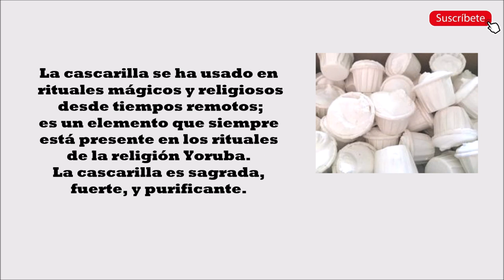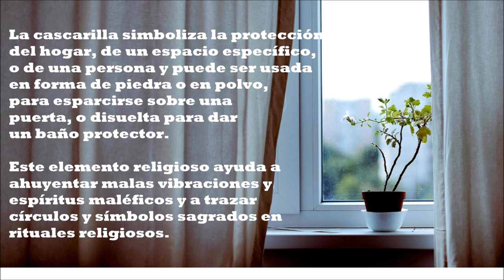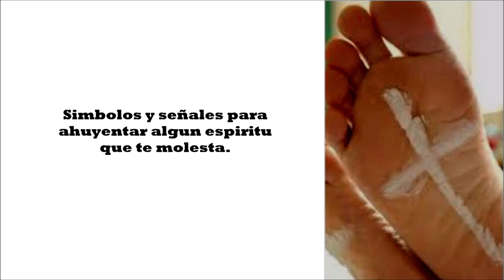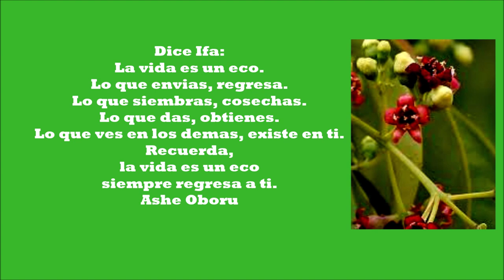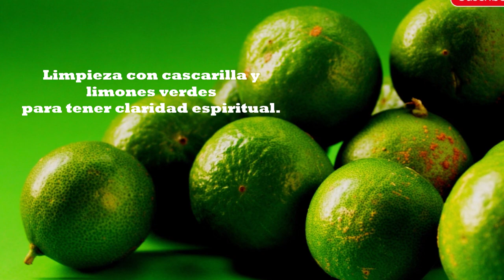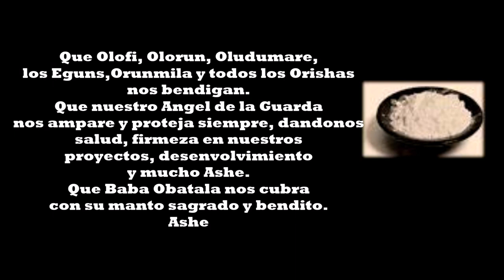Baños Y Limpias Espirituales Con Cascarilla Rituales De Santeria En Cuba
La cascarilla se considera el elemento más puro que existe y es
el que permite que los trazos lleguen a la deidad a la que se le
 esté rindiendo tributo.
 Su preparación lleva cantos y rezos pues está íntimamente relacionada
con Obatala. En la sopera de Obbatalá suelen ponerse 1, 4 u 8
cascarillas, según el Orisha.
La cascarilla se usa en baños, despojos y limpiezas espirituales.
Aleja malas vibraciones y espíritus malignos.
Se delinean líneas de protección en hogares y empleos  para evitar que fuerzas negativas
entren en ese sitio.
Se suelen llevar encima como amuleto para contrarrestar lo malo y atraer
 la paz y la tranquilidad.
Cuando se sienten energías oscuras que rodean a un lugar también
se sopla cascarilla.